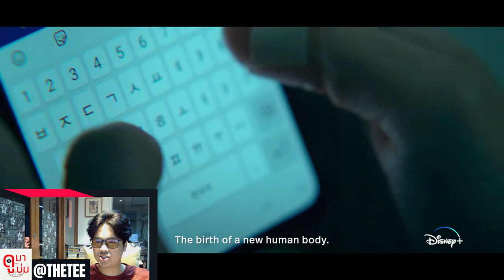สปอย ซีรีย์ connect [ DISNEY PLUS ] EP.1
คลิปนี้ได้ถ่ายไว้นานแล้วก่อนโดน hack ครับ นี้เป็นการลงคลิปใหม่จากคลิปบางส่วนที่ผมโชคดีได้ save เอาไว้ครับ